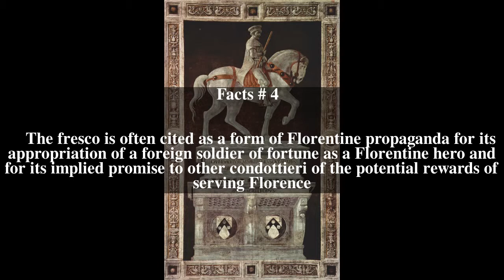Funerary Monument to Sir John Hawkwood Top # 6 Facts